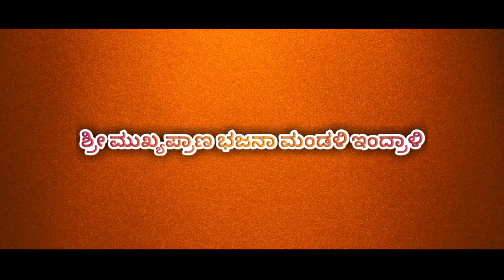|| ಶ್ರೀ ವೇಂಕಟರಮಣ ಭಜನಾ ಮಂಡಳಿ® || ಇದರ 29ನೇ ವರ್ಷದ ಭಜನಾ ಮಂಗಲ ಹಾಗೂ ಹನುಮಜ್ಜಯಂತಿಯ ರಚನಾಮಯ ವಿಡಿಯೋ 🚩 ||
ವೀಡಿಯೋ ಹಾಗೂಎಡಿಟಿಂಗ್ಸ್
DHEERAJ ☣️
SAGAR ☣️
ಕ್ಯಾಮರ ಸಹಾಯ
AKSHAY SHETTY ☣️
LIKE ND SHARE
🚩JAI TULUNADU🚩